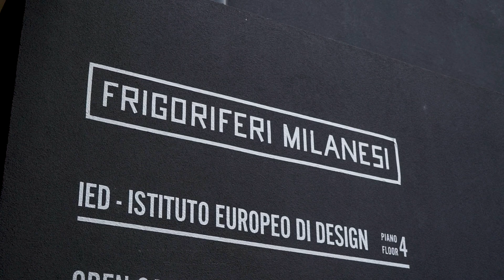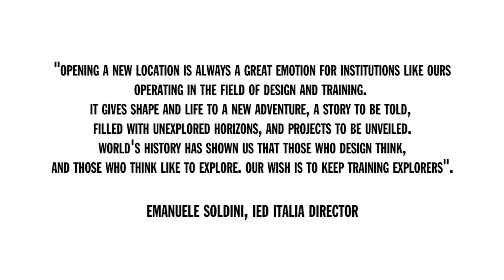IED Milano New Opening - Postgraduate School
A new location entirely dedicated to Postgraduate Courses: a 3000m² polyfunctional space located next to the iconic building "Palazzo del Ghiaccio" in Milan. Innovative space, projected towards the city and inspired by the city.